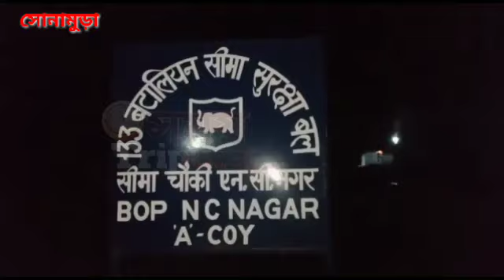বিএসএফের মারে গুরুতর আহত এক যুবক ঘটনা সোনামুড়া এনসি নগর বিএসএফ ক্যাম্পের সামনে, পরিস্থিতি উত্তপ্ত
বিএসএফের মারে গুরুতর আহত এক যুবক ঘটনা সোনামুড়া এনসি নগর বিএসএফ ক্যাম্পের সামনে ঘটনার বিবরণে জানা যায় সোনামুড়া হাসপাতাল থেকে রাজু মিয়া (২৫) নামের এক  যুবক বাড়িতে যাওয়ার সময় এনসি নগর বিএসএফ ক্যাম্পের সামনে আসার পর দুই তিন জন বিএসএফ মিলে কিছু বুঝে উঠার আগেই যুবক কে  মারধর করতে শুরু করে , যুবকের চিৎকার শুনে  রাস্তার পাশে বাড়িতে  থাকা স্থানীয় লোকজনেরা বাড়ি থেকে বেরিয়ে আসতেই বিএসএফ কর্মীরা পালিয়ে যায় , রাজু মিয়া নামের যুবক বর্তমানে সোনামুড়া হাসপাতালে চিকিৎসাধীন, অন্য দিকে সোনামুড়া থানার পুলিশ ঘটনাস্থলে স্থলে, বর্তমানে গোটা এলাকা জোড়ে   পরিস্থিতি  উত্তপ্ত